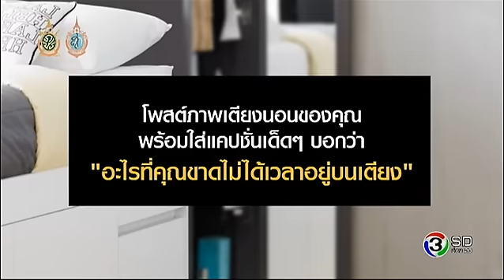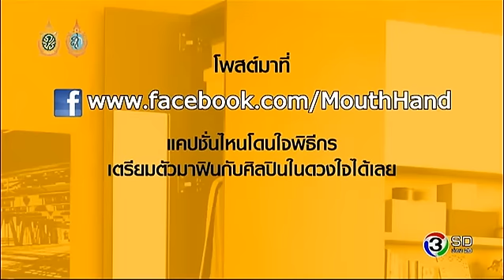ปากว่ามือถึง | เก้า จิรายุ | 16-08-59 | TV3 Official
ออกอากาศ : ทุกวันอังคาร เวลา 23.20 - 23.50 น. ทางช่อง 3 SD (ช่อง 28)
ดำเนินรายการ : เฟี้ยต, เอกกี้, โบ ธนากร , อ้น ศรีพรรณ

รายการวาไรตี้เม้าท์มันส์สนุกสนานสุดฮา โดย 3 พิธีกรสุดฮาขั้นเทพ ... เฟี้ยต , เอกกี้ และ โบ ที่จะพาคุณ ซน...ซอกแซก ล้วงลึกทุกความลับของแขกรับเชิญ แซ่บ ... สนั่นสุดฮา เคลียร์ทุกประเด็นเม้าท์ ประเด็นฮ็อต ซ่า...สุดๆกับเซอร์ไพร์สจากคนสนิทสุดพิเศษ